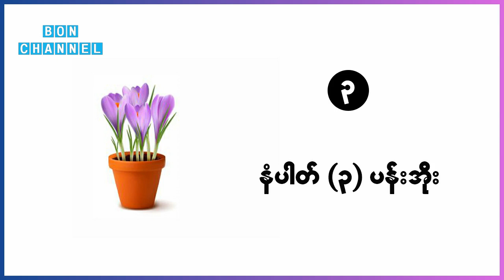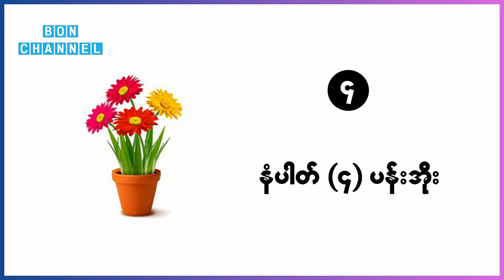သင်အနှစ်သက်ဆုံးပန်းလေးက သင်ဘယ်လောက်အတ္တကြီးလဲဆိုတာကို ပြောပြပေးသွားမယ်